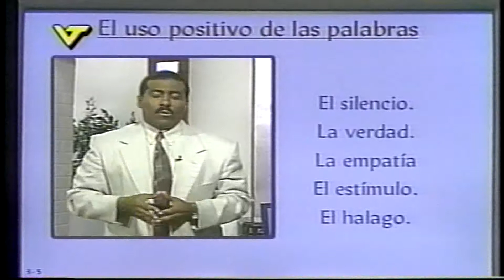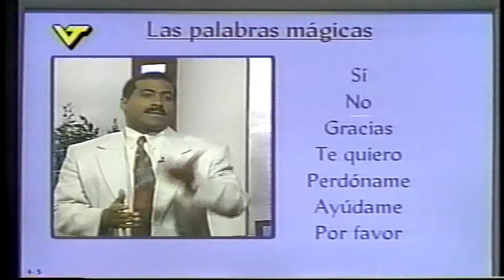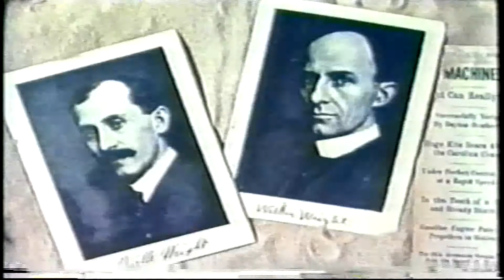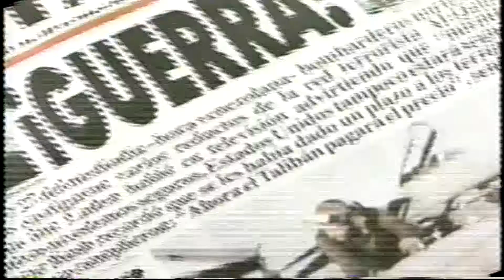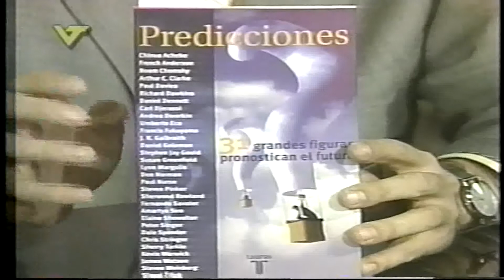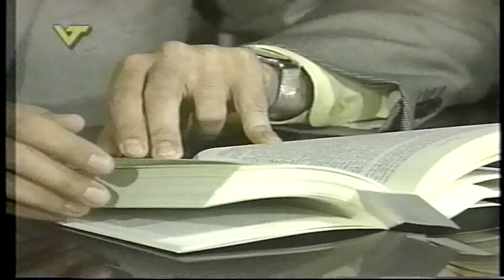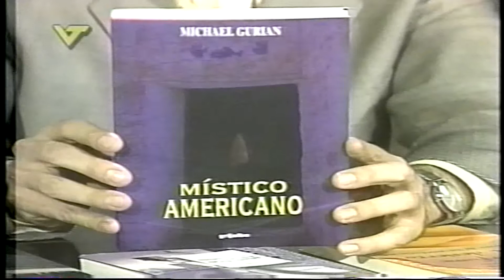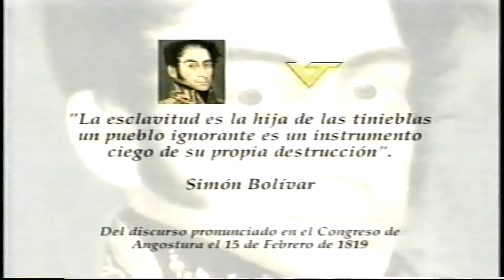PROGRAMACIÓN VARIADA DE VENEZOLANA DE TELEVISION 2001 - PROGRAMAS DE REFLEXIÓN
DISFRUTEMOS DE LA PROGRAMACIÓN VARIADA DE VENEZOLANA DE TELEVISION EN EL 2001